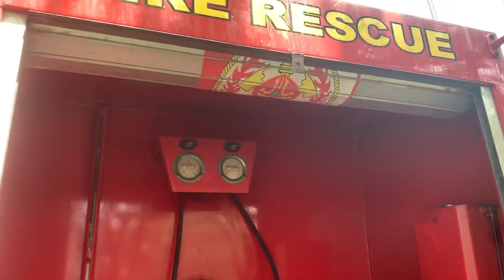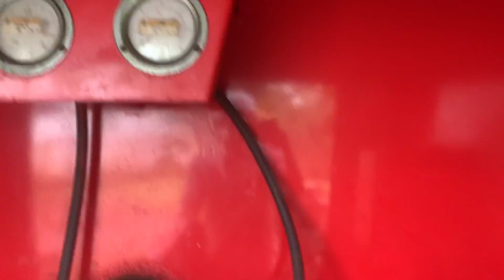Test pemadam kebakaran setelah perbaikan pompa